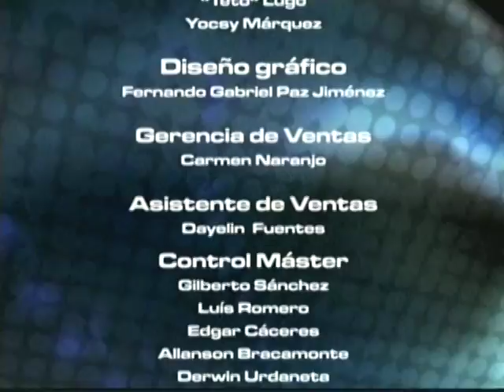IDIOMA DEPORTE 11-05-12 - NEGRO 03